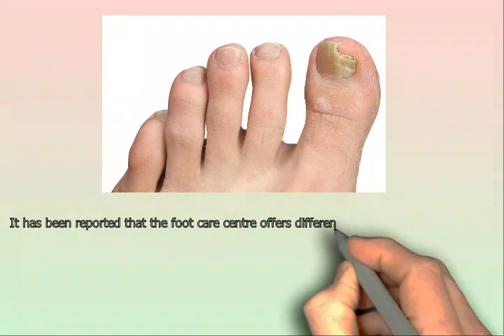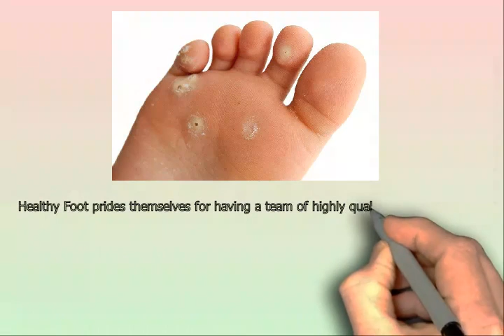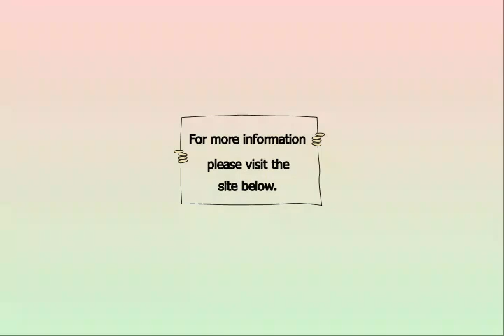toenail cutting cardiff